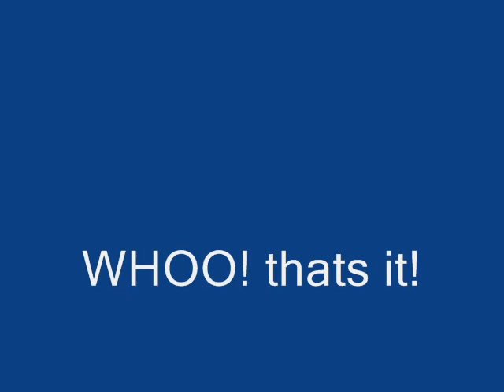some aatc pictures i drew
alright these are some of my pictures i drew so here you go